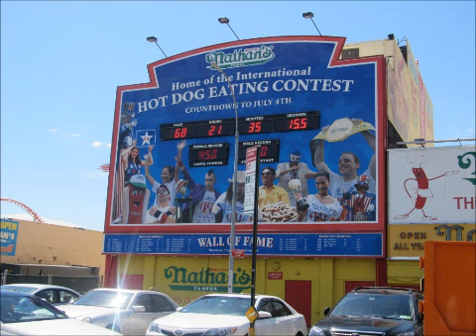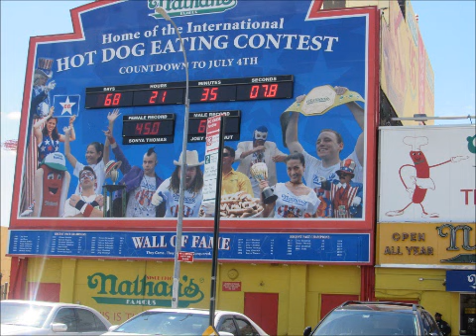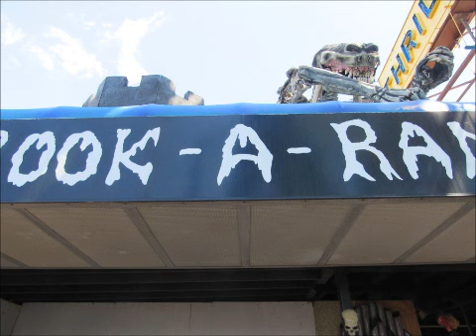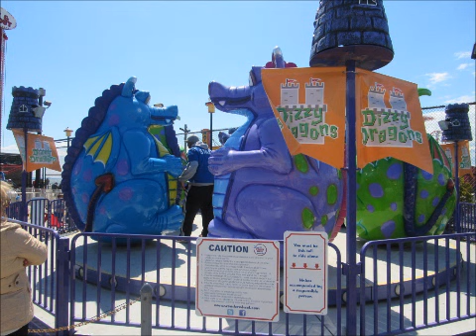April 26, 2015 CONEY ISLAND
coney island park